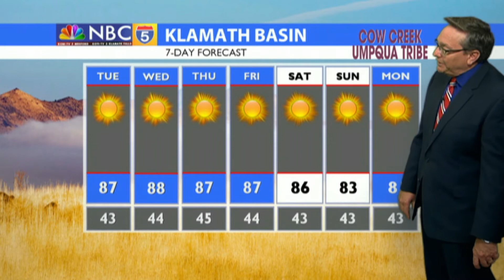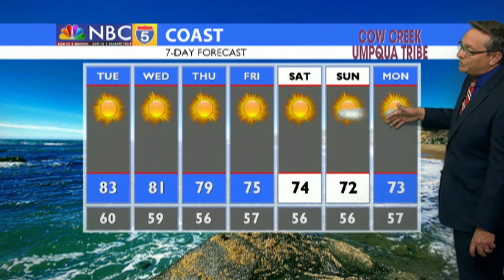Weather 09/28/2020 (PM Edition)